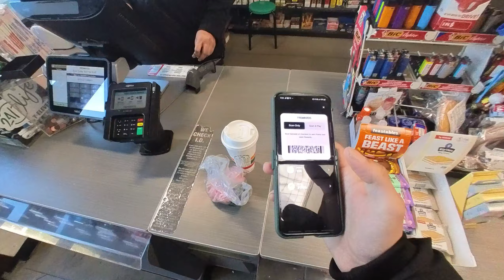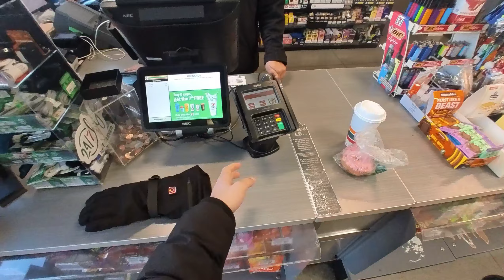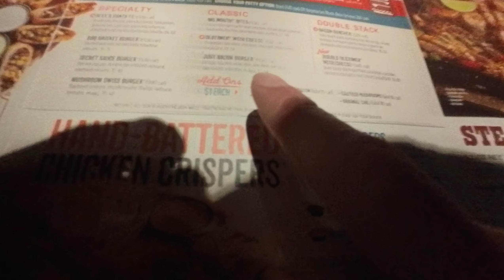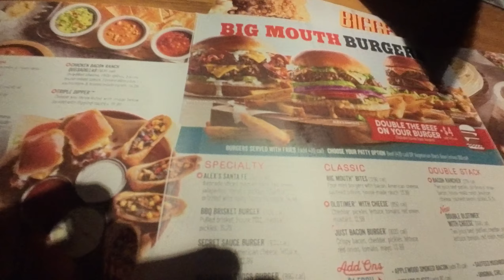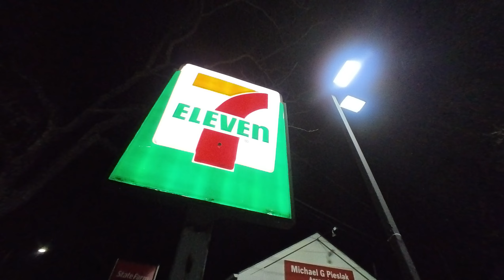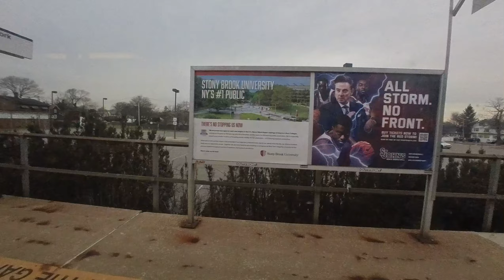7 Eleven Sponser Me